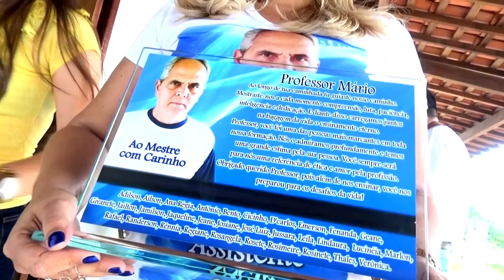HOMENAGEM DOS EX- ALUNOS AO PROFESSOR MÁRIO, PENEDO- AL